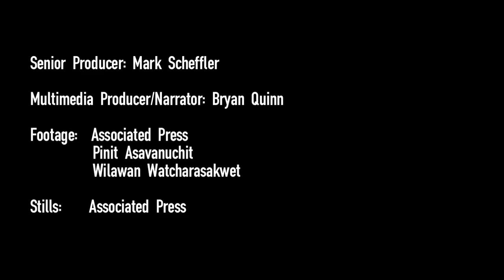Crisis in Thailand as Protests Continue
Thousands of protesters continued to beseige government buildings in Thailand, as opposition leader Suthep Thaugsuban vowed to upend the country's political system. Via The Foreign Bureau, WSJ's global news update. Photo: AP